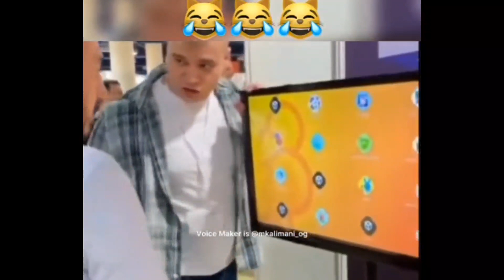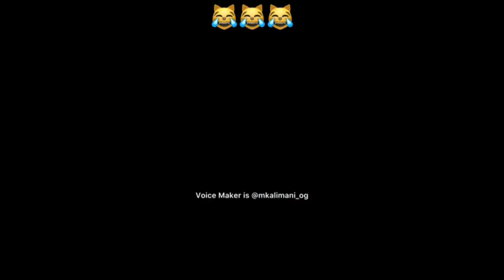HII NI LAZIMA UCHEKE MWANZO MWISHO 😂 Mr kibwe comedy na Mr Majeshi comedian